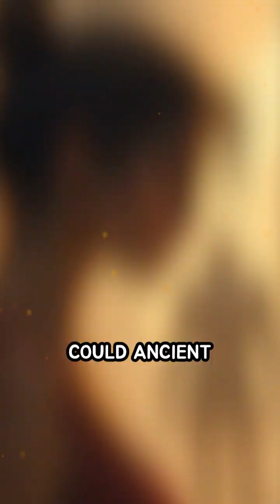Ancient Greek Automata: Early Robotics Revealed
Did you know the Greeks built lifelike machines over 2,000 years ago? Discover the genius of ancient automata!